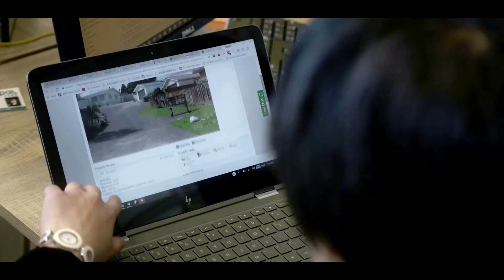Great news for small property development project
Timeline:
1. The benefits that the new policy can bring - 01:08
2. The criteria for the new policy - 04:15
3. Who will be benefited the most from the policy - 06:50

As mortgage broker based in New Zealand (Auckland), we can help you to achieve your financial goals. No matter you are first home buyer, property investor, or looking for buying a commercial property, or if you are a construction builder or developer.

LET’S CONNECT!